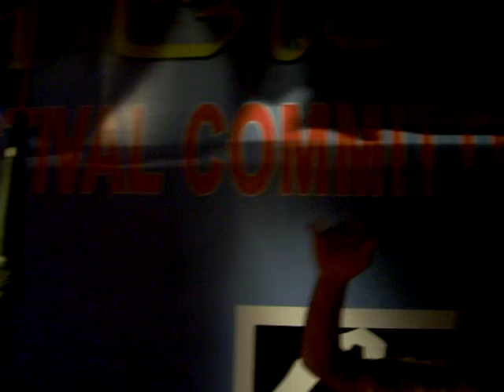Saptami Suncity 2010 (2).MOV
Rainy Saptami on 101014 Suncity ultadanga